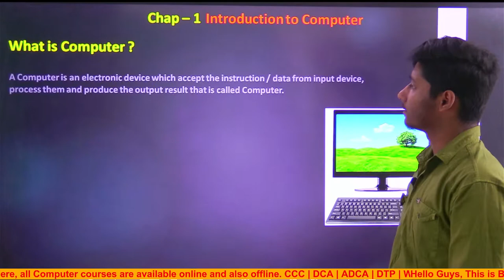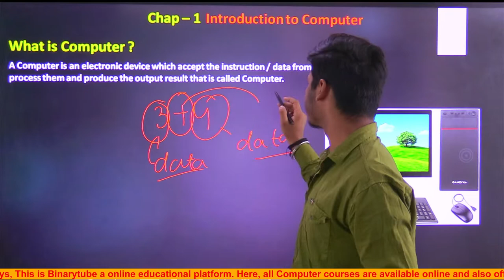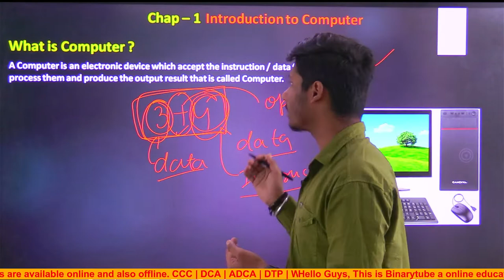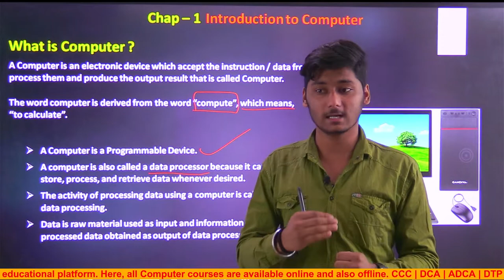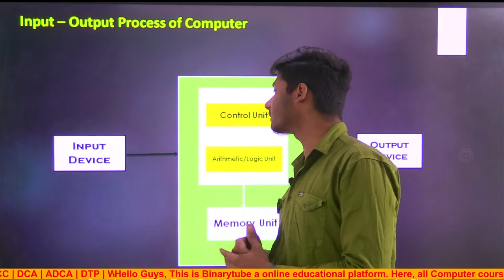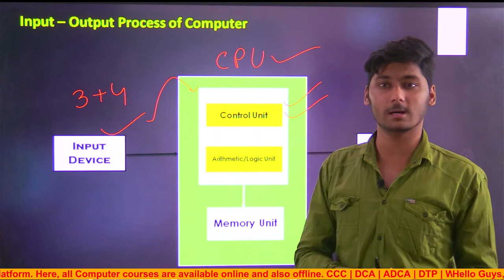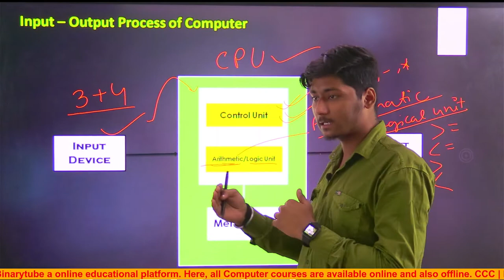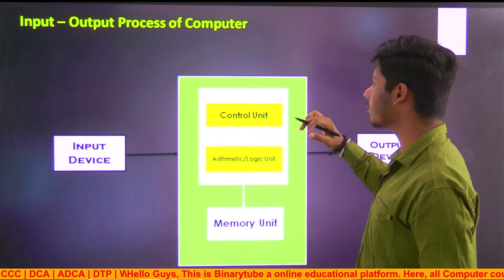Lecture - 1 || CCC Computer Course Series || लो आ गई बड़ी खुशखबरी